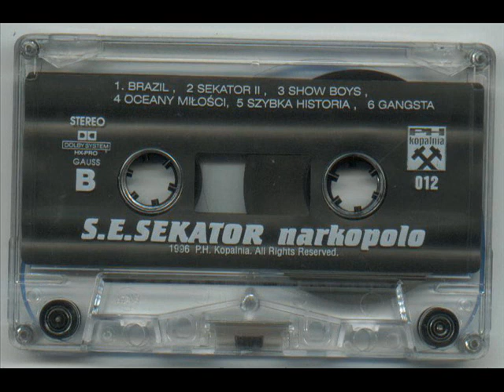S.E.Sekator - Gangsta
Kawałek nr 13 z albumu "Narkopolo"